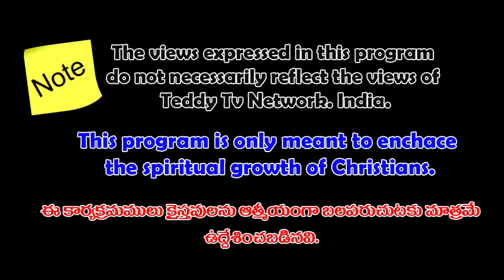BRO.HARI PAUL 24-07-19